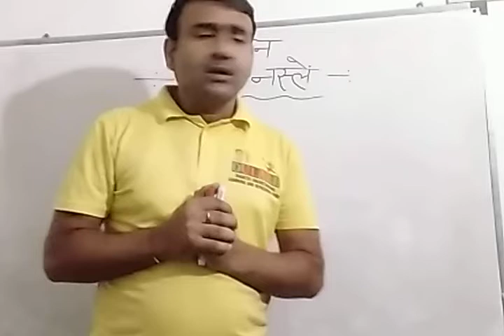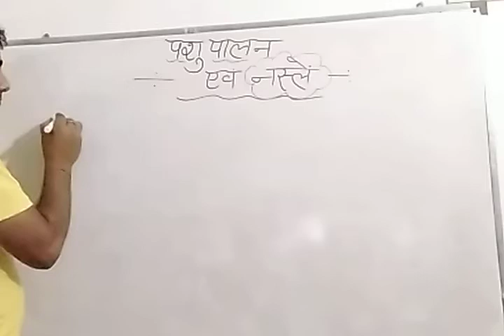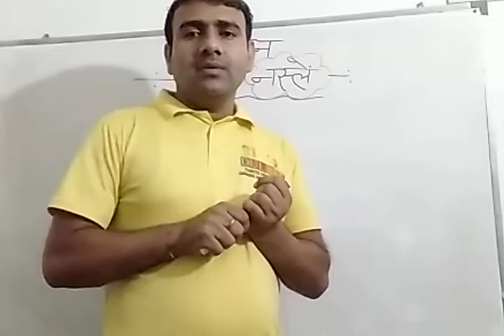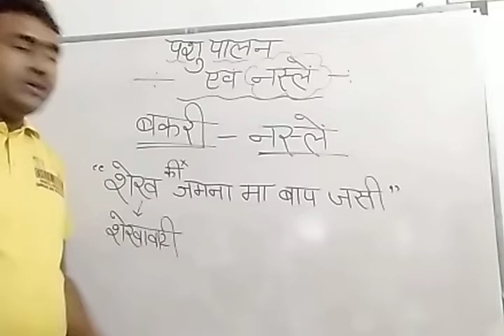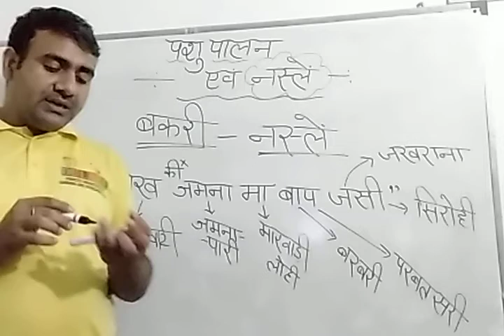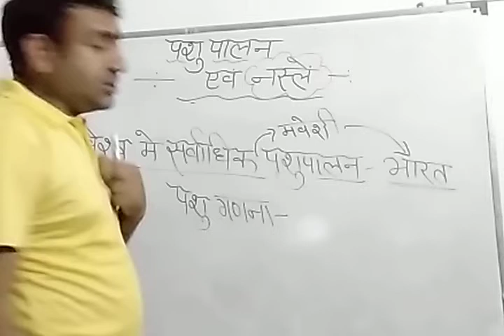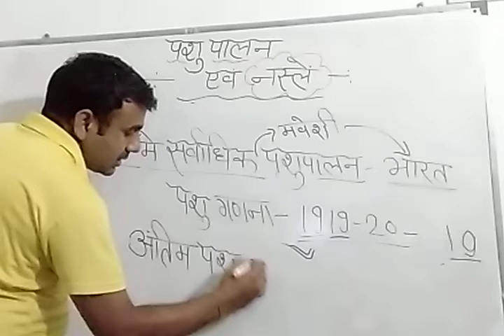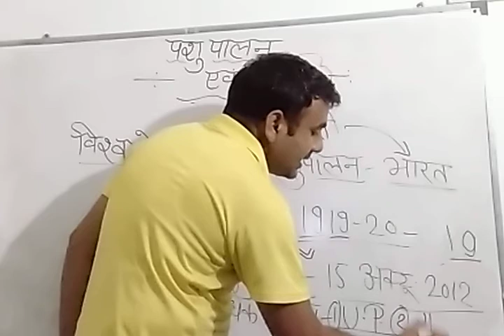पशु सम्पदा - 1 | बकरी की नस्ल | With Trick | REET | Patwar | Constable Selection | Bharti Pariksha